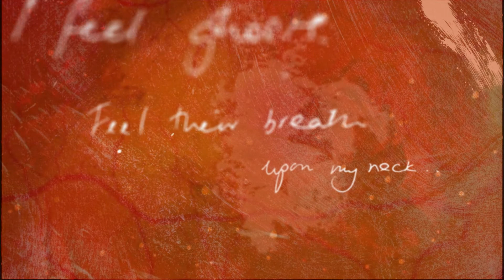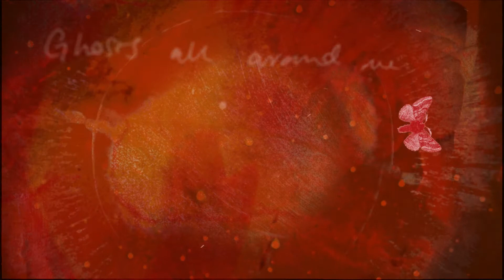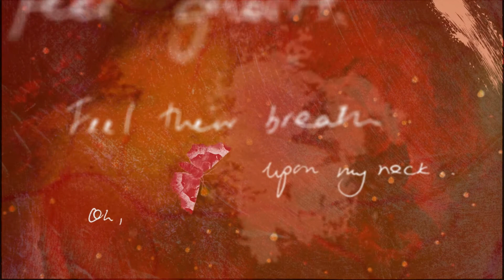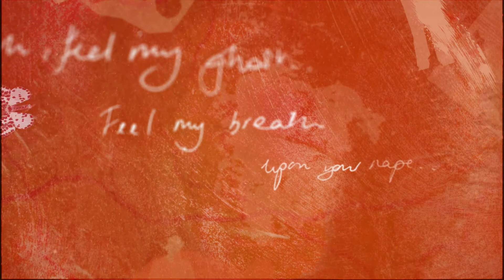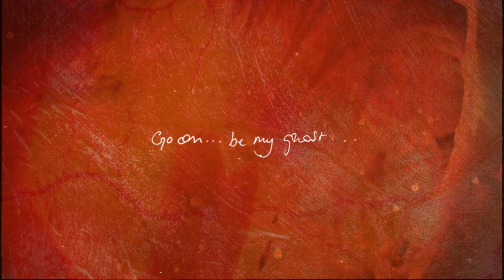Dot Allison - 'The Haunted' (Official Lyric Video)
I’m excited to be launching this channel with a new release! Please enjoy the Official Lyric Video to The Haunted.

Credits:

Video by Jonny Saunders for Prehuman

Feat. Amy Bowman